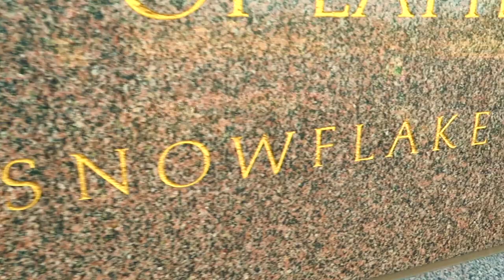WILL HE SURVIVE??? Extreme Speed Tubing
Will the kids survive the extreme speed tubing? Will they fall off the ski lift? Will the baby say anything but the word "Go"? I guess you'll have to watch the video and find out.

Cameras we use: Canon G7x Mark II and a GoPro hero 4 session
Background music composed by Green Stone Grits using the LaunchPad App
Pool footage music: Fight or Flight by Ethan Meixsell and Ponies and Balloons by The Green Orbs